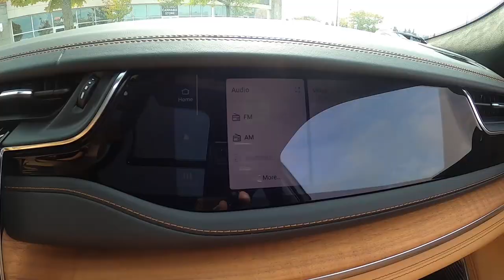Shredding Wheat With The Renegade Xmr1000r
Part 1 of 2022 Skegtober. Shredded Wheat!!!
We kick off the Skegtober series with the arrival to the fields and first impressions of the conditions after weeks of rainfall in the local area. It's going to be a tough day for anyone running less than 32" Assassinator tires with the saturation making ground clearance and lug depth the deciding factor. Let's see how the 2022 Can-Am Renegade xmr1000r makes out on the 30" Motoslayers. Thx for joining us and I hope you enjoy the vid.